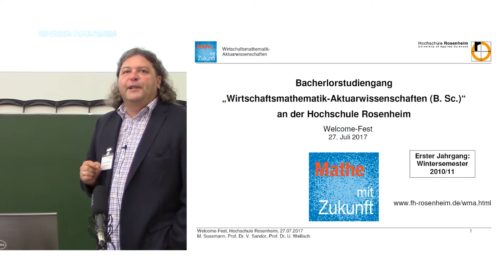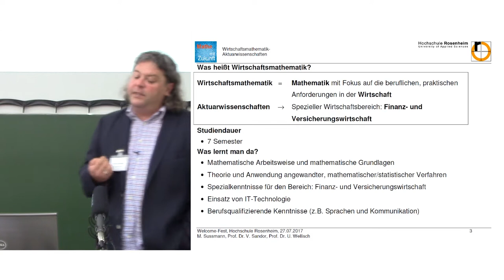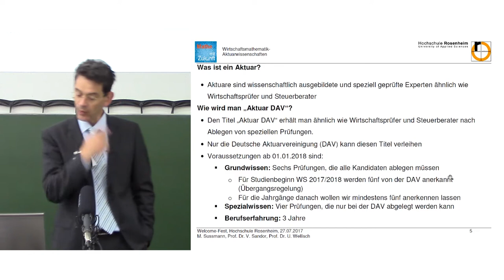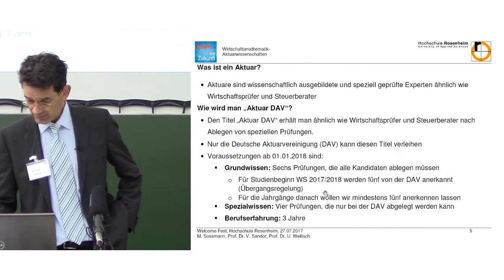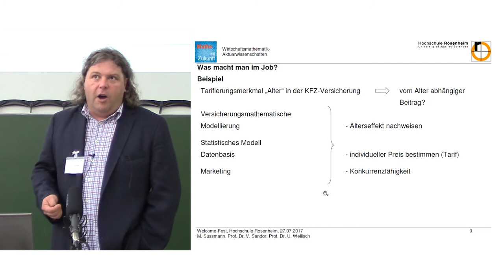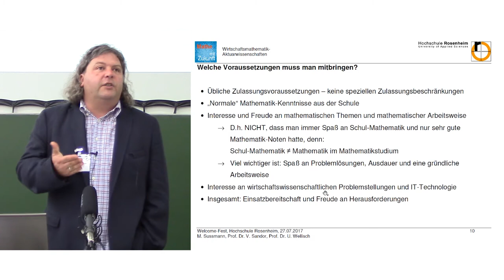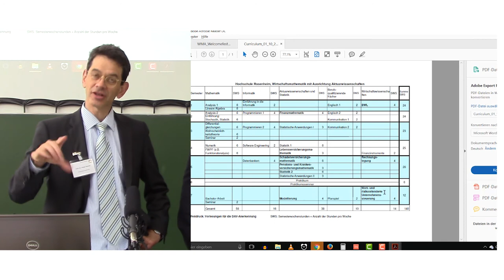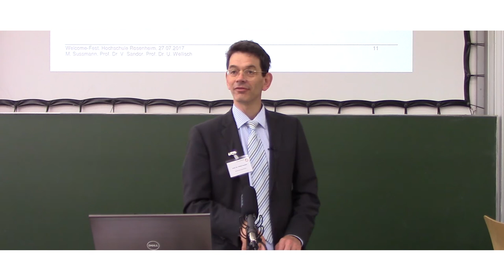Infoveranstaltung Bachelorstudiengang Wirtschaftsmathematik-Aktuarwissenschaften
- Was heißt Wirtschaftsmathematik?
- Was ist ein Aktuar?
- Mathe mit Zukunft
- Was macht man im Job?
- Welche Voraussetzungen muss man mitbringen?